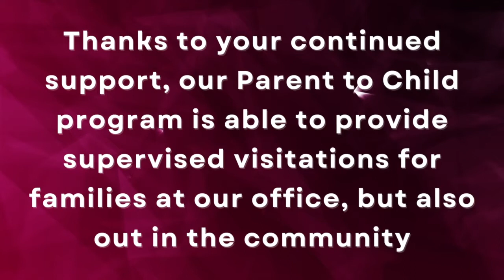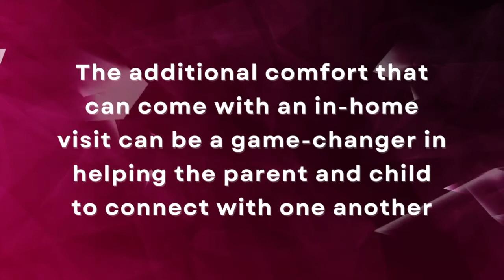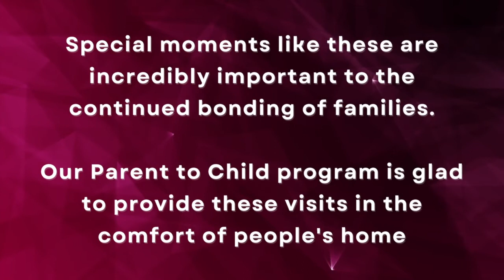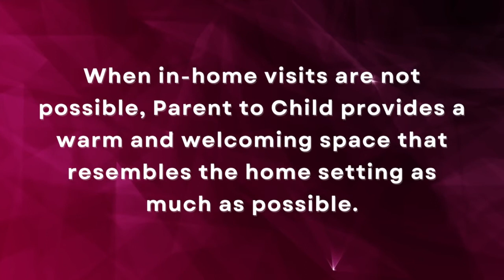Parent to Child In-Home Visit Story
Learn more about the services Parent to Child provide, and hear about some special moments between a mother and daughter during an in-home visit.